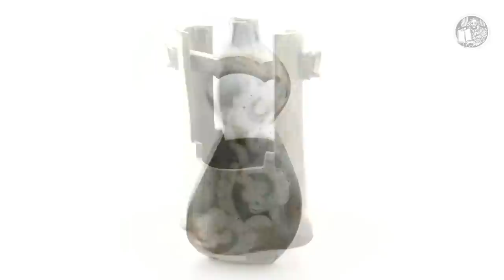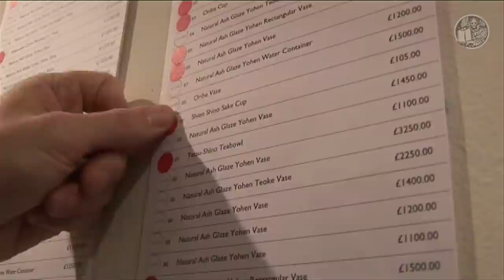Ken Matsuzaki - Elemental (DVD Trailer), visit goldmarkart.com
Introducing Ken Matsuzaki, one of Japan's leading potters, presented by Phil Rogers. During his visit Rogers witnessed the firing of Matsuzaki's famous wood fired kiln.